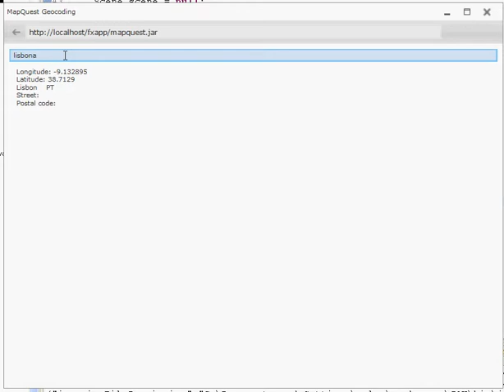Geocoding with JAW and MapQuest API